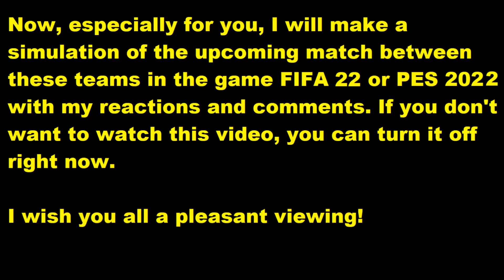AD Alcorcón vs Sporting Gijón FIFA 22 My reactions and comments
This video will play AD Alcorcón vs Sporting Gijón reactions